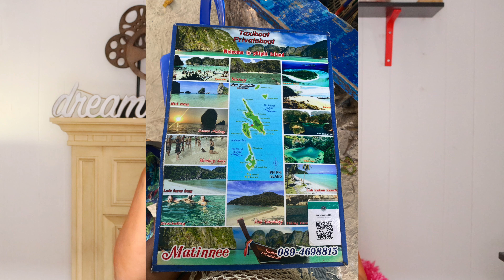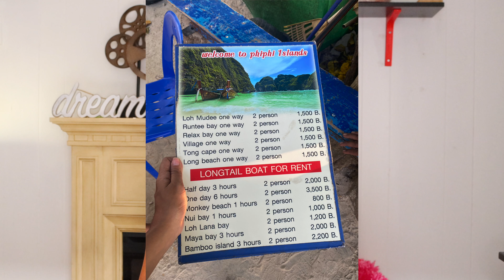2 Months Thailand Solo Travel ! The Ultimate Story Time / Guide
Hey!!! If you are interested in traveling to Thailand, this video is for you as I share all the details of my Island hopping adventures.

Lots and Lots of Love from me, Kiara.

My current favorite perfume (watch the link above ) ( Shipping is only available for people in USA and Canada)
Editing Software: Final Cut Pro X

Copyright: All content shown on this channel (That Look You Love) is created by the owner of this channel Dhriti Bhanushali. All opinions and reviews are my own, Paid or Unpaid. Please take permission before using any of the content on this channel. Email is given above.